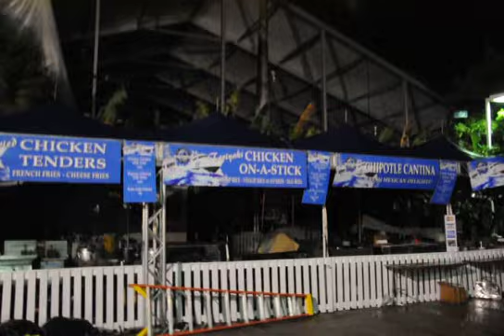Sandy's effect - 2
Footage from outside the tents at the Fort Lauderdale International Boat Show, 2012